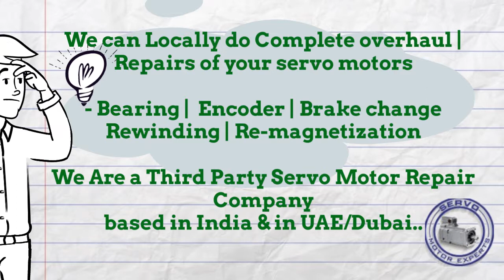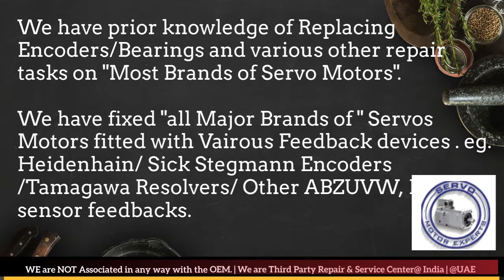Repair Schneider Elau Servo Motor Repair - India/UAE- Encoder Alignment-Adjust-Programming